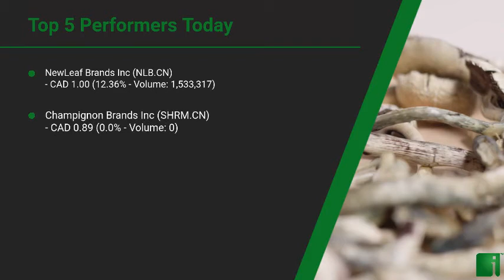InvestorChannel's Psychedelics Watchlist Update for Tuesday, November 10, 2020, 15:05 EST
Watchlist Companies:
- NewLeaf Brands Inc (NLB.CN) CAD 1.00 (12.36%)
- Champignon Brands Inc (SHRM.CN) CAD 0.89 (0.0%)
- Codebase Ventures Inc (CODE.CN) CAD 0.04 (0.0%)
- GreenStar Biosccience Corp (GSTR.CN) CAD 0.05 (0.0%)
- HavnLife Sciences (HAVN.CN) CAD 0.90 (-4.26%)
- Revive Therapeutics Ltd (RVV.CN) CAD 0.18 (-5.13%)
- The Yield Growth Corp (BOSS.CN) CAD 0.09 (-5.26%)
- Mind Medicine Inc (MMED.NE) CAD 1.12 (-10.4%)